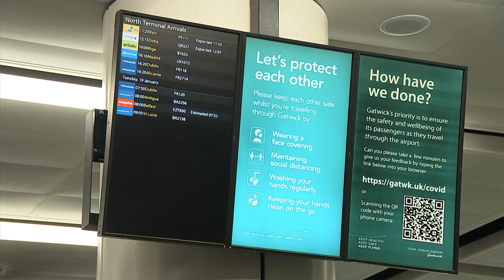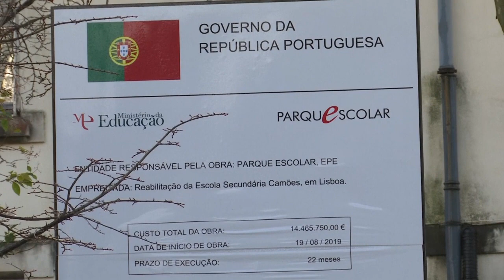A brit mutáció miatt az utazási korlátozások felé kacsingat Európa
Az Európai Bizottság szeretné elkerülni, hogy utazási korlátozásokat kelljen bevezetni, de Franciaország PCR-teszthez köti a beutazást.